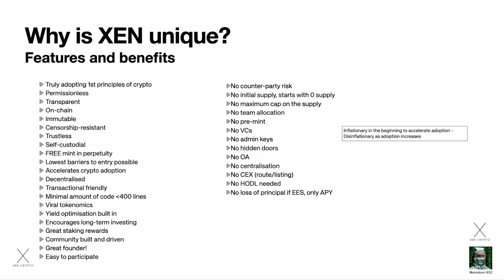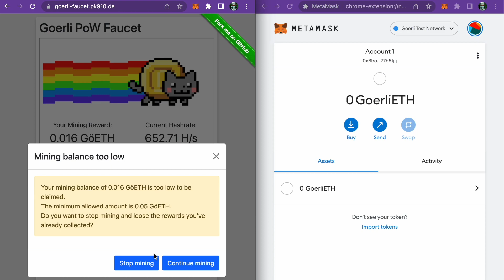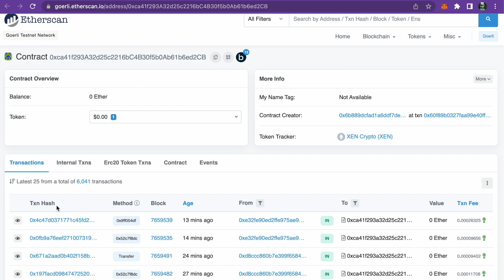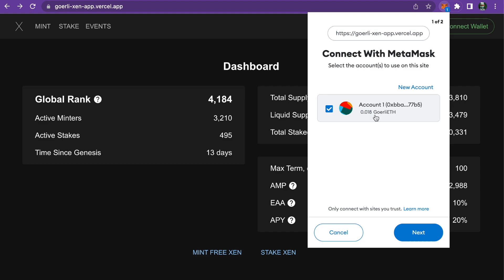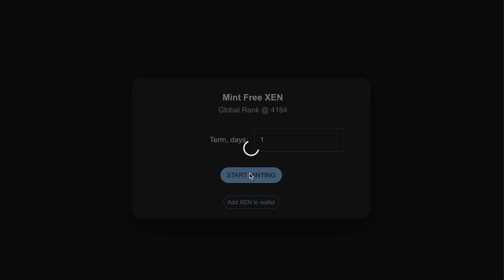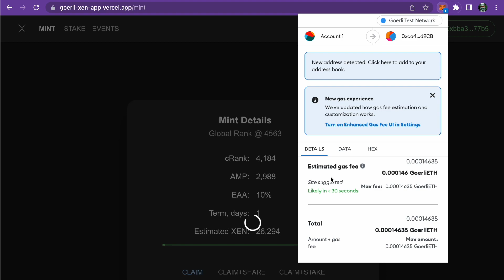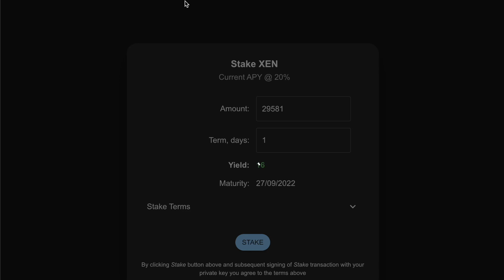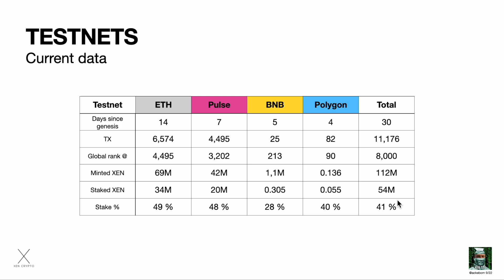HIT#2 (1/7) Testnets and Tutorial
This is PART 1/7 of XENDUCATION HIT#2.